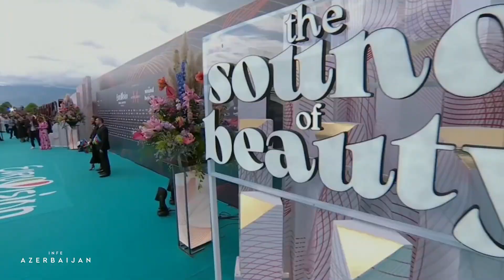Look Back, 2022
Azerbaijan now holds the record of receiving 0 points yet qualifying for the final. As the result itself, this year has been full of surprises, unexpected turnouts, unity, and division. Let's just look back on 2022 and see what happened that year.